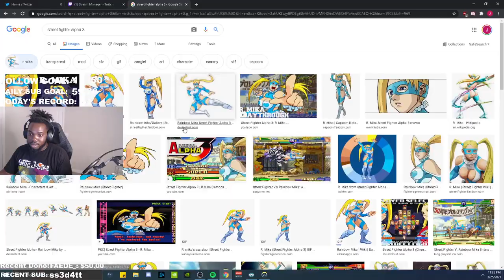STREET FIGHTER PLAY FARMS THE LOBBY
Twitter.com/Javion